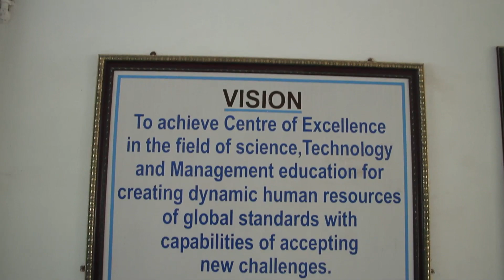Haldia Institute of Technology Profile film (HD)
Director & Script Writer :- Satyabrata Ghose
DOP : - Pintu Saha
Photographer :- Pintu Saha & Arindam Rakshit
Drone Operator :- Pintu Saha
Edit & Graphics :- Pradip Kr. Roy
VO Artist :- Rup Kumar
Audio Studio :- Kumar's Audio
Edit Studio :- Debnath Brothers

SPECIAL THANKS TO HIT & Mr. KANAI  MUKHERJEE